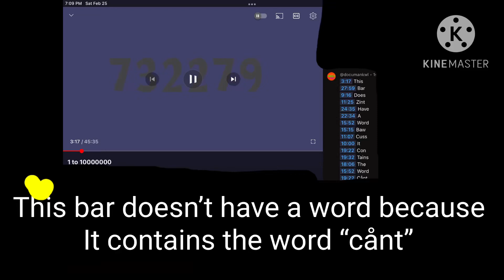Preview 2 N1T10M with lyrics